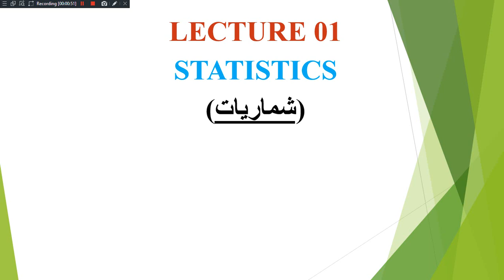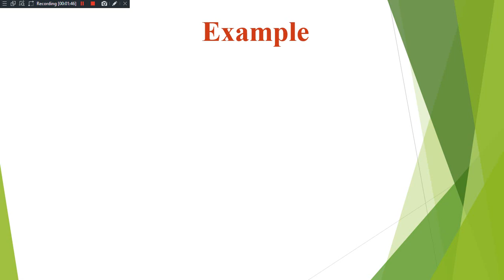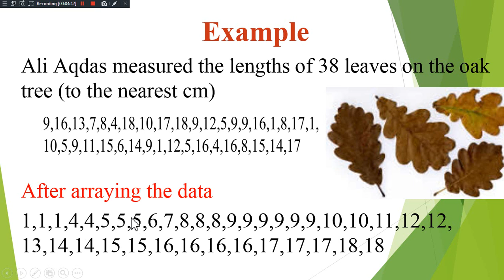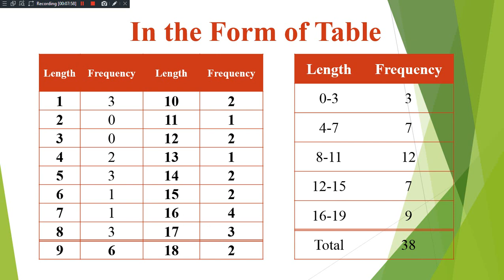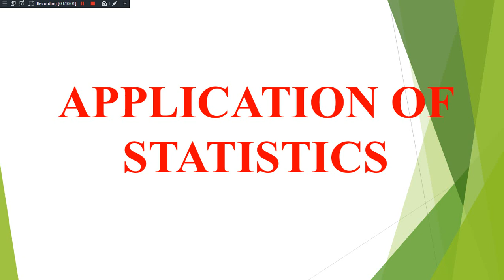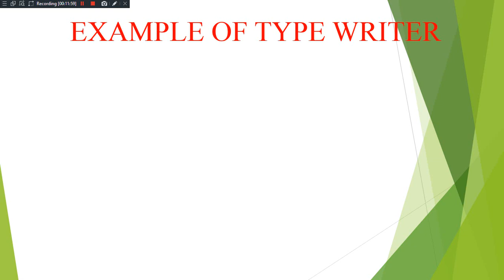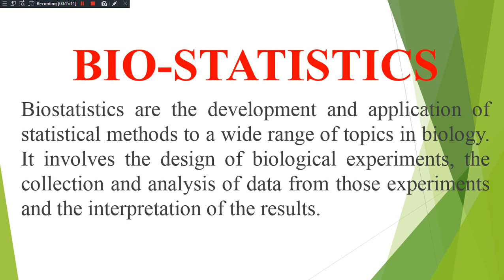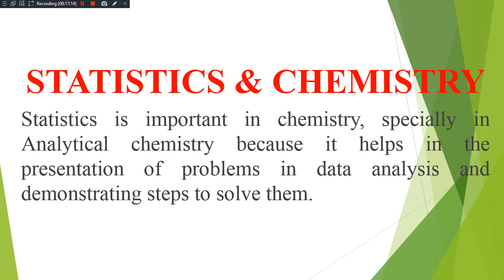Lecture 01| Basic Statistics for BS Students| Definition | Introduction | Basic Concepts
Bio-Statistics, Statistics in Chemistry, Business, Sociology, Economics etc. An easy approach to learn statistics for all disciplines of students